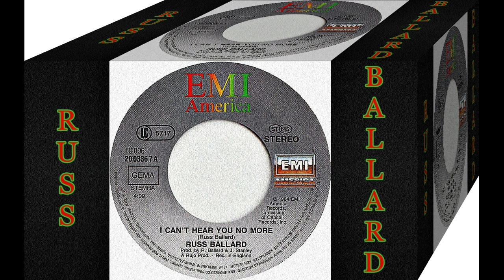Russ Ballard - I Can't Hear You No More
From his 1984 self-titled album. One of my favorites from RB along with Voices. Russ wrote some great songs that went on to be hits for other artists. I reshaped this several years ago.